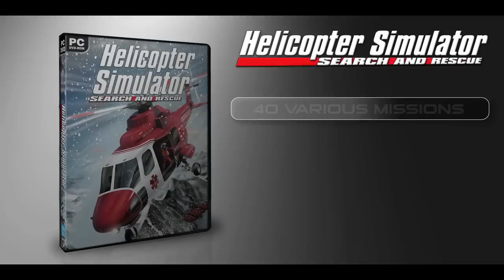Helicopter Simulator : Search&Rescue ( Q2 2013 : PC )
Title: Helicopter Simulator : Search&Rescue
Publisher: PlayWay SA
Platform: PC
Genre: flight simulator
Release date: ( Q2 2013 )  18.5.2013

Become an emergency pilot and test your skills to their limits, as you sit in the cockpit of an emergency helicopter, across  more than 40 challenging missions. Choose from 8 models of 'copter, each varying in size, ability and specs.

Fighting forest fires, communication failures, and conducting perilous search & rescue missions are just the start... you'll face many more natural disasters throughout your missions.

- 8 different helicopters
- 45 various missions
- over 200km2 of terrain
- changing weather conditions
- well-balanced filight controls

System requirements: Core 2 Duo 1,8 GHz CPU
• 2 GB of RAM
• Video card w/ 512MB VRAM (GeForce 8600GT or better)
• OpenAL compatible sound card
• Windows XP/Vista/7 OS